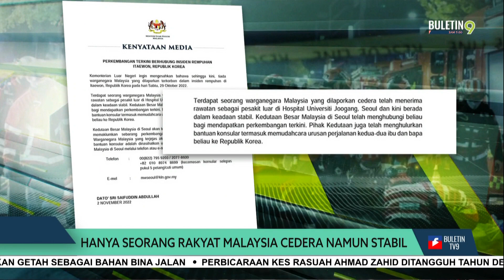Hanya Seorang Rakyat Malaysia Cedera Namun Stabil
Kementerian Luar mengesahkan tiada warganegara Malaysia yang terkorban dalam insiden rempuhan di Itaewon, Korea Selatan Sabtu lalu.

Namun terdapat seorang warganegara Malaysia cedera telah menerima rawatan sebagai pesakit luar di Hospital Universiti Joogang, Seoul dan stabil.